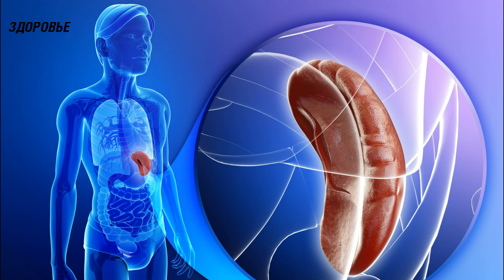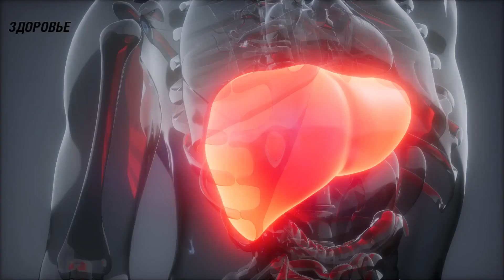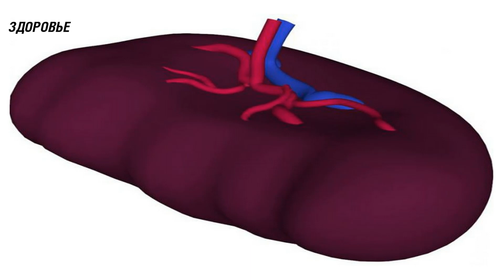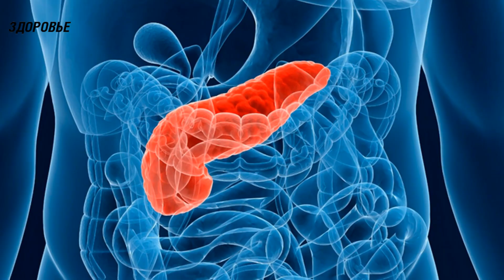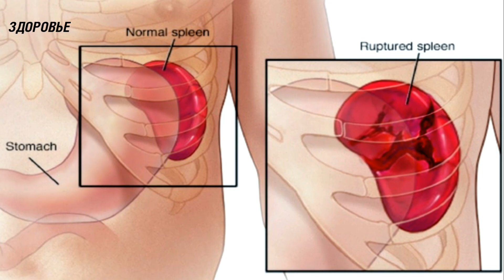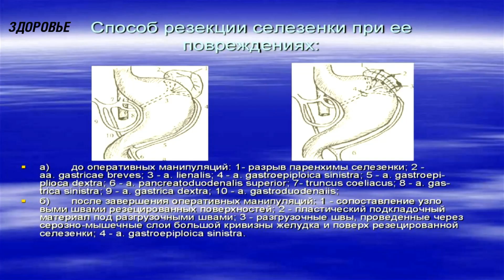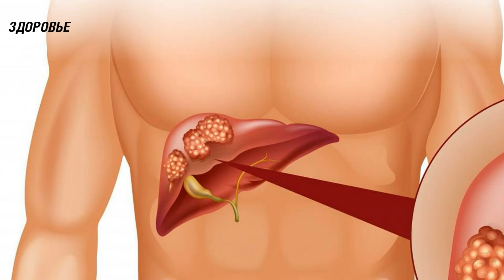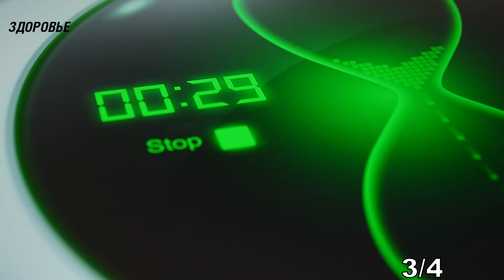Жаль, что врачи молчат! Смотрите, как можно помочь селезенке и симптомы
Для чего нужна и какие функции выполняет селезенка? Почему орган может болеть?
И какие симптомы указывают на проблемы именно в селезенке? Смотрите это видео до конца и узнаете ответы на эти вопросы.
Селезенка представляет собой не парный орган, о котором не принято много говорить. Но при этом, патологические процессы не обходят селезенку стороной, а она при этом выполняет ряд базовых, необходимых для нормальной жизнедеятельности, функций. Очень важно понимать, что может стать причиной заболевания селезенки, и какими симптомами сопровождается нарушение.
Почему за здоровьем селезенки следует тщательно следить?
Это непарный орган, состоящий из двух видов ткани – красной пульпы, составленной из эритроцитов и белой пульпы, представленной лимфоидной тканью. Именно в белой пульпе происходит массовая выработка и формирование здоровых клеток иммунитета – лимфоцитов.
В тканях селезенки происходит еще один важный процесс – определение чужеродных антигенов и образование соответствующих антител. Специалисты установили, что основная нагрузка на селезенку происходит в утреннее время. В связи с этим, если в период с 8-11 утра у человека присутствует сильная слабость, отсутствует аппетит, отмечается сонливость, а желание употреблять сладкое есть, следует задуматься о посещении терапевта, который направит на основании исследований к узкопрофильному специалисту – онкологу, гематологу, инфекционисту или травматологу.
Как и в структурах печени, в селезенке отсутствуют рецепторы, отвечающие за боль. Поэтому при увеличении органа или же развитии в нем патологических процессов, долгое время боль будет отсутствовать. Дискомфорт может быть отмечен в процессе растяжения защитной капсулы, покрывающей орган.
Селезенка один из главенствующих органов иммунной системы. Именно в селезенке происходит первичное распознавание опасных бактерий и вирусов и развитие соответствующего ответа. В селезенке клетки иммунной системы формируются таким образом, чтобы распознавать опасность, проникшую в организм...

➤➤➤ВНИМАНИЕ!